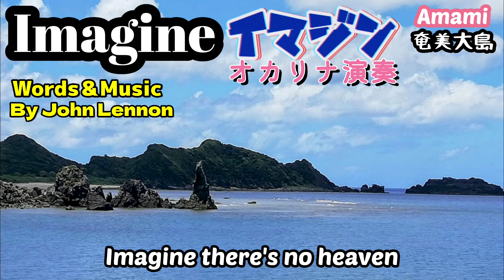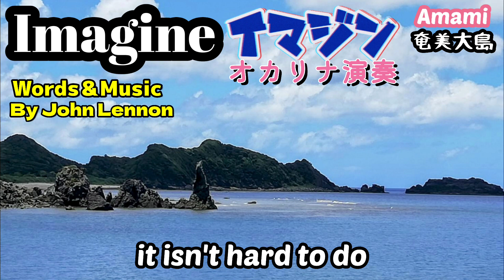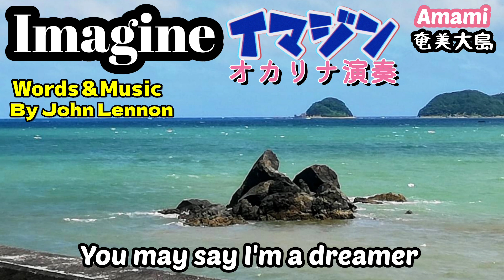イマジン·Imagine·ジョン・レノン·475曲目·英語歌詞付き·オカリナハイビスOcarina Hibi’s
作詞・作曲:ジョン・レノン❨Jhon lennon❩
1971年リリースのジョン・レノン❨Jhon Lennon❩の楽曲です。

ネットで調べてましたら「Imagine」は大いなる祈りと権威への挑戦と真実を探求することを目指した作品と書かれてました。
『オカリナで吹く 懐かしの HIT＆ STANDARD ベスト23』
発行所:株式会社ヤマハミュージックエンタテイメントホールディングス出版部の楽譜とCDを使用しました✨
オカリナはTiAmoのアルトCを使用しました。

今日は広島に原爆投下されて78年目との事。
此方は台風6号接近の為ステイホーム。急に思い付き昼からイマジン❨Imagine❩を練習し録音、平和を願いながら動画作りをしました。どうしても今日UPしたかったのです😀
出来たてです＼(^o^)／